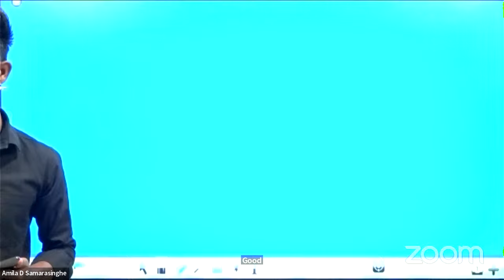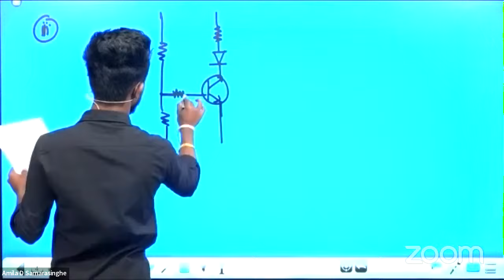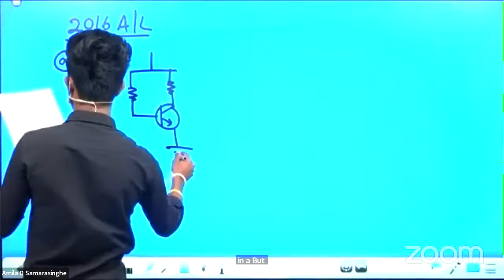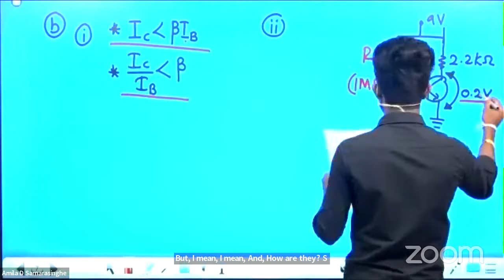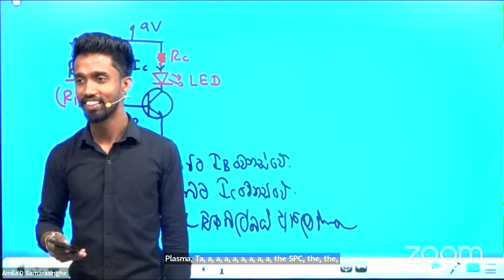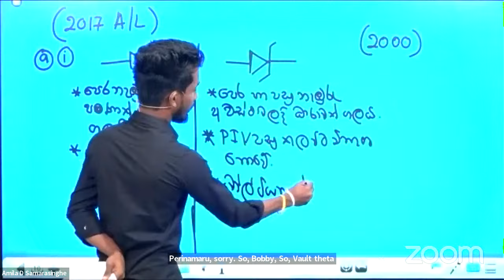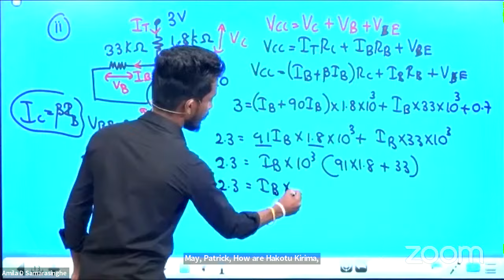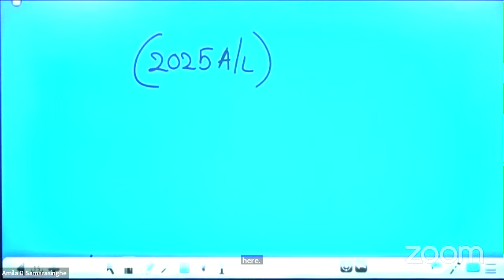Electronics Past Paper | Amila D Samarasinghe